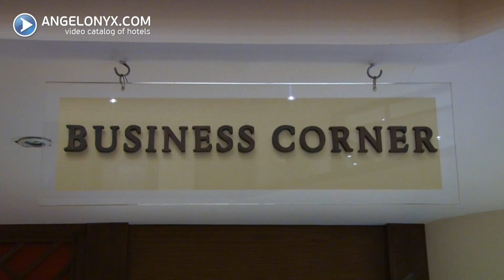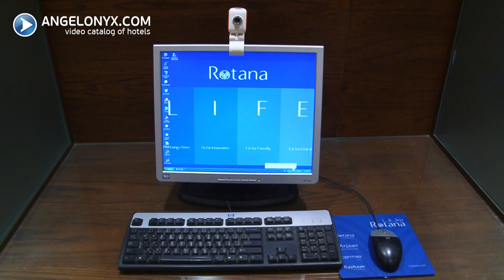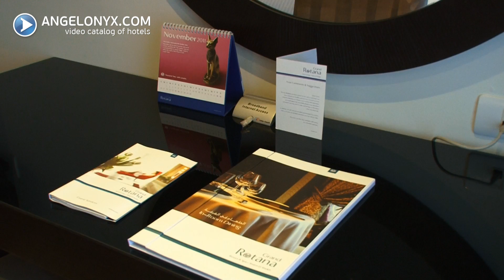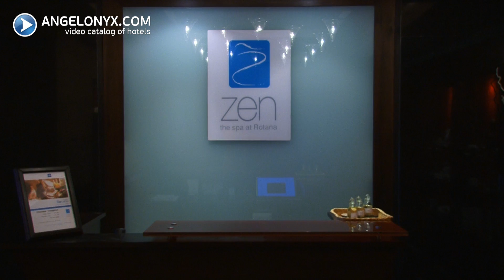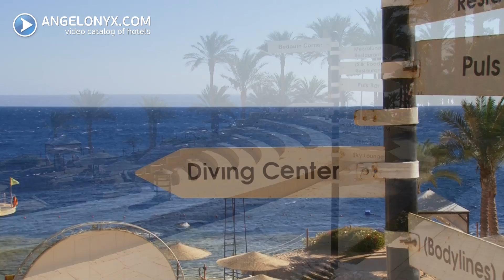Grand Rotana Resort & Spa 5★ Hotel Sharm El Sheikh Egypt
Learn more about Grand Rotana Resort & Spa 5★ Hotel Sharm El Sheikh Egypt